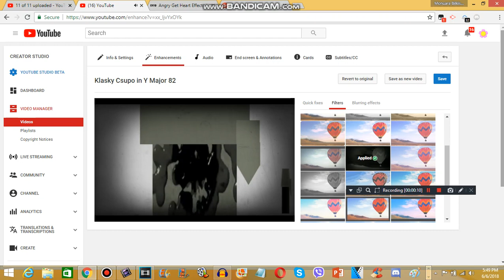How to make Y Major 82 (Video Version)